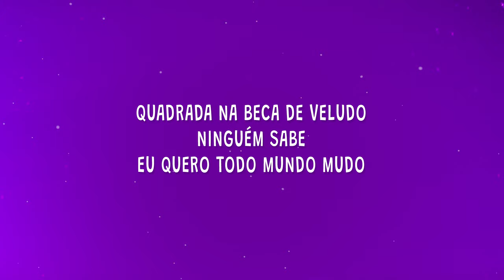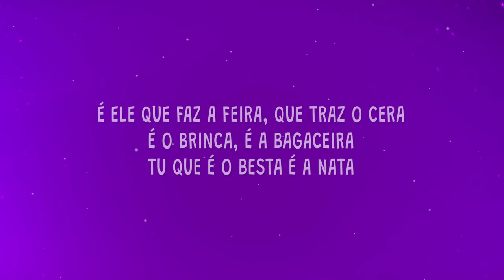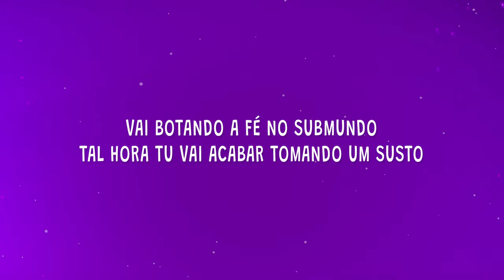Olha o caminhar do elemento - Matuê - É Sal (Letra)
Olha o caminhar do elemento - 0:46

Matuê - É Sal

Descargar "É Sal".

(Letra):
[Intro]
Ah, na-na-na-na, yeah
Ah, na-na-na-na, yeah
Ah, na-na-na-na
Ah, na-na-na-na

[Verso 1]
Pivete, é sal
Oia as cumadi' passando mal, que legal
Hoje tem, já acionei o canal
Tá nevando em Fortal, já resgata o Manaus
Mas vai pela sombra
Quem tá andando com Deus, nunca se assombra
Os homi' tão na esquina cortando a lombra
Peugeotzin' no Titanzin', vai cortando a onda, nunca vi mais grande

[Refrão]
Quadrada na beca de veludo
Ninguém sabe, eu quero todo mundo mudo
Vai botando a fé no submundo
Tal hora tu vai acabar tomando um susto

[Verso 2]
Olha o caminhar do elemento
É o passo bem lento, vai fechando o tempo
Canhão, faca na cintura
Disposição pra tombar duas viatura
Fortal City é uma mistura
Morando na praia e mesmo assim a vida é dura
Tá geral suave, do nada o clima muda
Vai passar na frente, a máquina te costura, ela te costura (Tra, tra, tra)
olha o caminhar do elemento,olha o caminhar do elemento matuê,
olha o caminhar do elemento matue,olha o caminhar do elemento letra,
é sal,e sal,matuê é sal letra,matue e sal letra,é sal letra,
e sal letra,é sal matuê,e sal matue,é sal matuê letra,e sal matue letra,
é sal tiktok,e sal tiktok,matuê é sal,matue e sal,

[Refrão]
Tu vai acabar tomando um susto

[Verso 3]
Então se adianta, tu tá inteirado
Que o nego é considerado e anda com vários do seu lado
Da Oeste pra Zona Sul
É o terror do Pirambu, veio pra arrastar todo mundo
É ele que faz a feira, que traz o cera
É o brinca, é a bagaceira, tu que é o besta
É a nata, muita experiência, dez anos de caminhada
Tá sempre se arriscando na missão, mas nunca deu falha

[Refrão]
Negócio é quadrada na beca de veludo